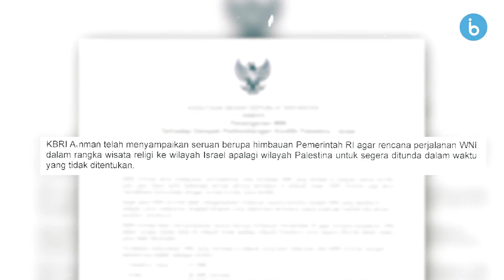Konflik Israel-Palestina, Gimana Nasib WNI?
Proses evakuasi WNI dari Gaza membutuhkan waktu sebulan dan dihadapi dengan berbagai tantangan. Seluruh tim Indonesia, termasuk Kementerian Luar Negeri, KBRI, dan Tim Jakarta di bawah komando Direktur PWNI, mengakui kesulitan yang terlibat dalam evakuasi.

Menteri Luar Negeri Retno Marsudi menyatakan bahwa evakuasi di wilayah konflik tidaklah mudah, mengingat sulitnya mengambil WNI di tengah situasi perang.

Tantangan tambahan termasuk kondisi keamanan yang tidak pasti dan jaringan komunikasi yang terganggu, mempersulit koordinasi. Antrean panjang di Rafah, sebagai satu-satunya akses keluar dari Gaza, juga menjadi hambatan dalam proses evakuasi.